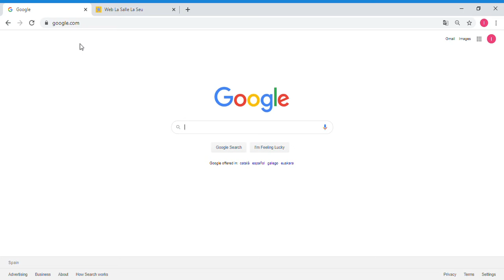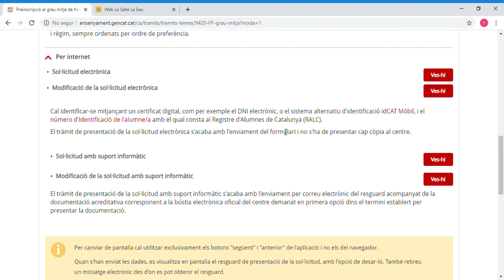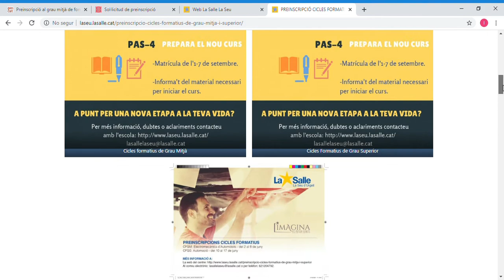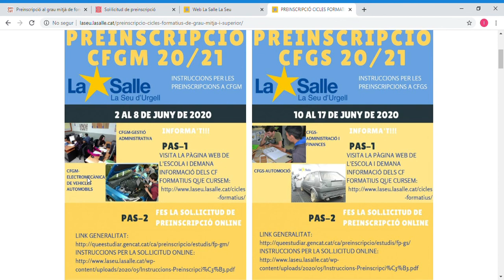Vídeo Tutorial per fer la PREINSCRIPCIÓ als Cicles Formatius de GRAU MITJÀ